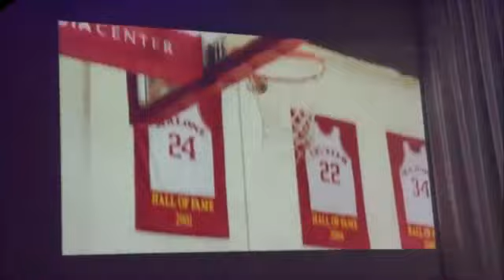林書豪 2013 VOLVO見面會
"Jeremy Lin  2013 VOLVO BRAND ADVENTURE "

NBA台裔球星林書豪今天出席贊助廠商活動，談到對台灣印象，他說，等到40歲退休之後，可能考慮回台定居。

林書豪今天也回答球迷千奇百怪的問題，提到如果有可以使用1次的時光機，他會選擇到過去還是未來？林書豪答覆，希望到100年後的世界，看看科技發展到什麼地步。顯示他除了專心於球技外，對於科技新知也相當有興趣。

對贊助廠商台灣富豪(Volvo)來說，林書豪是個稱職的代言人，除了自己擁有一輛S80外，專屬訓練師也有一輛XC60。

林書豪說，他相當享受開車的樂趣，也喜歡漫無目的的開著車放鬆情緒。

台灣富豪表示，近年來調整客層有成，2009年Volvo銷售不到2000輛，到今年銷量可望達4500輛，車主結構也從過去超過8成是55歲以上男性，轉變成現在有8成屬於30至40歲的年輕族群。